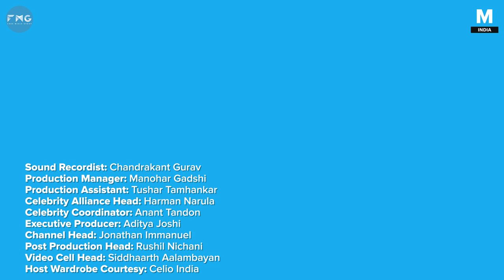The Bombay Journey ft. Sunny Leone & Daniel Weber with Siddharth Aalambayan - EP05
Sunny Leone and Daniel Weber get candid with our host Siddhaarth Aalambayan on embracing the Bombay life on Episode 5 of The Bombay Journey

Celebrity Alliance Partner - Fame Fox